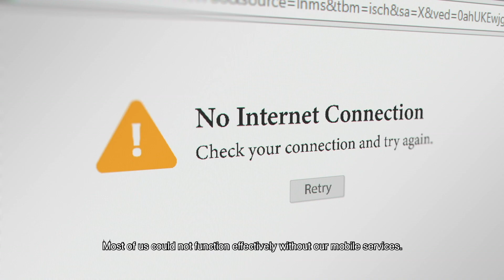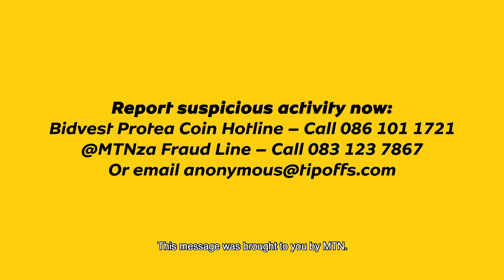Cellphone Tower Battery Theft